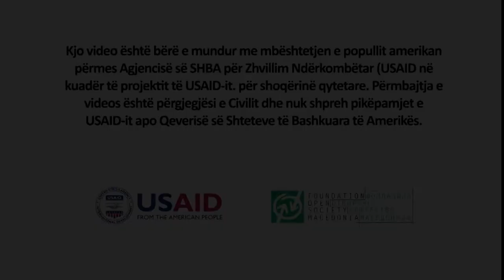Fjalët nuk mund të arrestohen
Civil - Qendra për Liri

Video klip për forcimin e vetëdijes publike dhe inkurajimin e solidaritetit.
Foto: Vanço Xhambaski

Projekti : "Zgjedhe demokracinë"- forcim të ndërgjegjësimit dhe solidaritetit për të drejtat dhe liritë të njeriut .

Projekti është i përkrahur nga shoqëria civile të USAID-it , i implementuar nga Fondacioni Shoqëria e Hapur - Maqedoni.

Populli amerikan , përmes USAID, ka investuar mbi 500 milionë dollarë në Maqedoni që nga viti 1993. USAID është duke punuar me popullin e Maqedonisë për të krijuar vende pune, forcimin e institucioneve dhe praktikave demokratike, për të përmirësuar arsimin e integruar dhe për të përgatitur studentët për forcën e punës. Këto nisma e përkrahin tranzicionin e Maqedonisë drejt demokracisë stabile dhe përparuese. USAID siguron ndihmë ekonomike dhe humanitare në më shumë se 100 vendea. Për më shumë informacion ju lutemi vizitoni macedonia.usaid.gov ose / USAIDMacedonia.